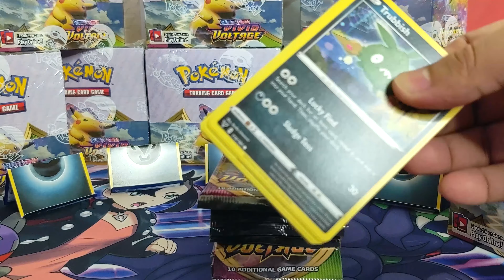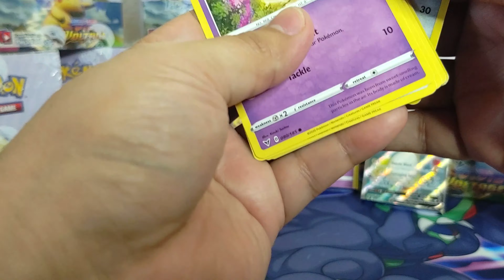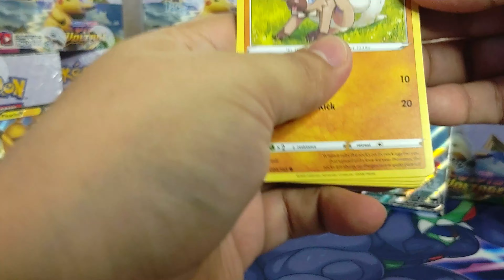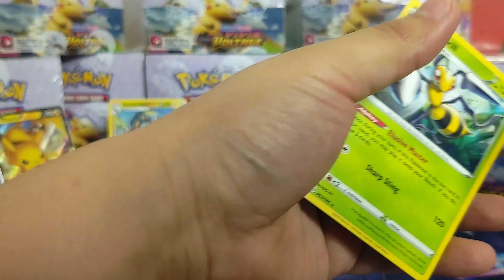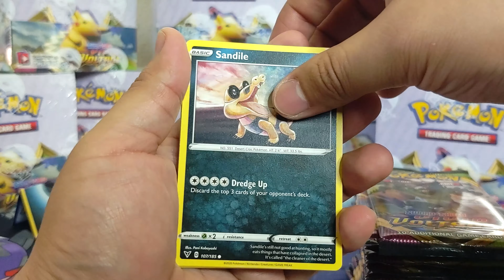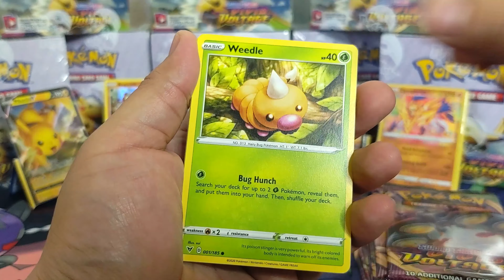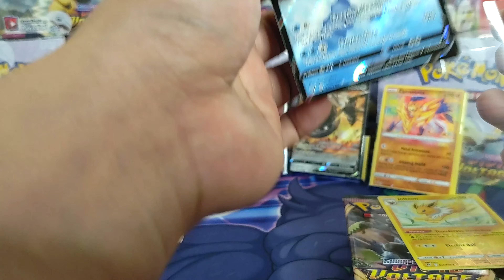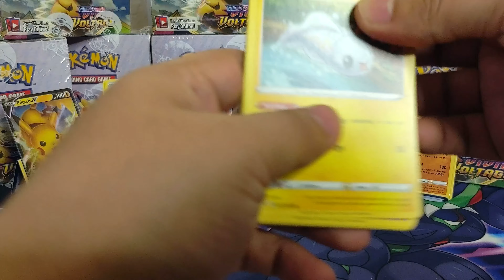Vivid Voltage Booster Box #1- 36 packs Opening, Abriendo 36 paquetes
Abriendo nuestro primer Booster Box de Vivid Voltage. Cuantas cartas Amazing Rares encontraremos?

Today we are opening our first Vivid Voltage Booster Box. How many Amazing Rares will we find?